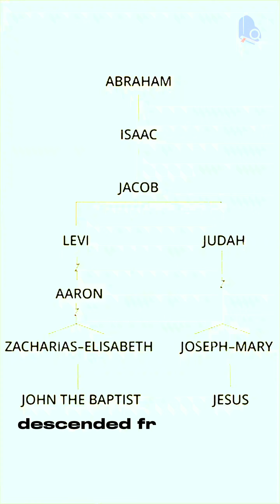LIFE JOURNEY OF JESUS | EPISODE 1 | BROTHER STEPHEN JOSHUA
"இயேசு கிறிஸ்து யார்?" என்ற கேள்விக்கு கிறிஸ்தவர்கள் பதிலளிக்கும்போது. அவர்கள் தங்கள் பதிலை பைபிளில் உருவாக்குகிறார்கள் - இயேசு தன்னைப் பற்றி சொன்ன விஷயங்கள், பழைய ஏற்பாட்டில் இருந்து அவர் வருவதை முன்னறிவித்த தீர்க்கதரிசனங்கள் மற்றும் புதிய ஏற்பாட்டின் மற்ற பகுதிகள் மூலம் இயேசு கிறிஸ்து மற்றும் அவரது திருச்சபையைப் பற்றிய கோட்பாடுகள்.

இயேசு வழங்கும் அன்பு அவருடனான "தனிப்பட்ட உறவின்" வடிவத்தில் வருவதால், பல விசுவாசிகளுக்கு இயேசு கிறிஸ்து யார் என்பது குறித்து குறிப்பிட்ட வரையறைகள் உள்ளன. ஒரே நேரத்தில் கடவுளின் குமாரனாகவும் மனுஷகுமாரனாகவும் இருப்பதாகக் கூறும் இந்த அற்புதமான, முரண்பாடான இரட்சகரைப் பற்றிய பைபிள் அடிப்படைகளை நான் உங்களுக்கு வழங்க விரும்புகிறேன்.

When Christians answer the question “Who is Jesus Christ?” they build their answer on the Bible – on things Jesus said about Himself, on prophecies from the Old Testament that foretold His coming, and the doctrines laid out about Jesus Christ and His Church through the rest of the New Testament.

Because the love that Jesus offers comes in the form of a “personal relationship” with Him, many believers have particular definitions about who Jesus Christ is to them. I want to give you the Biblical basics about this amazing, paradoxical Savior who purports to be simultaneously the Son of God and Son of Man.